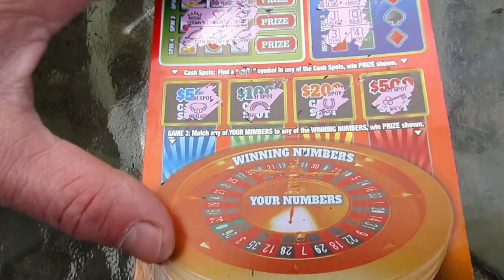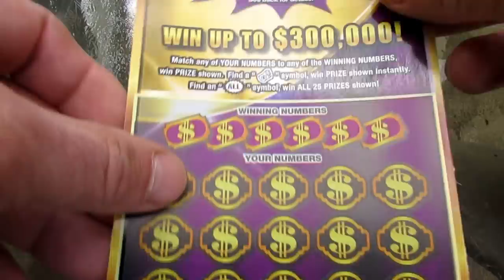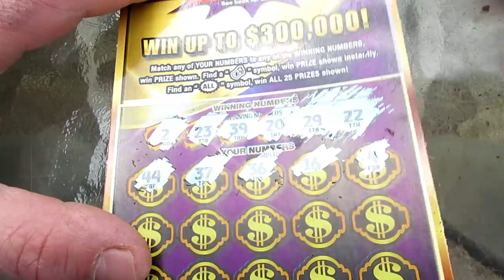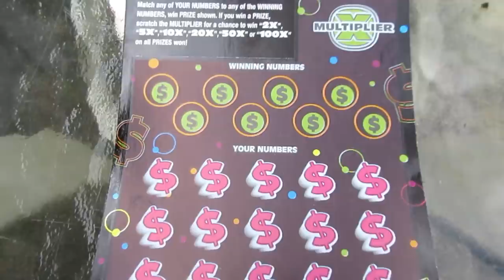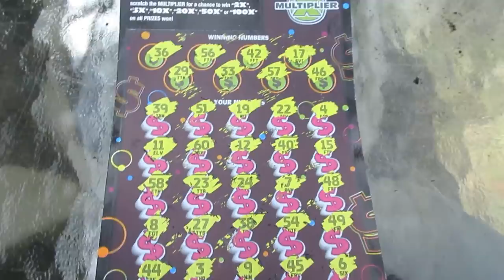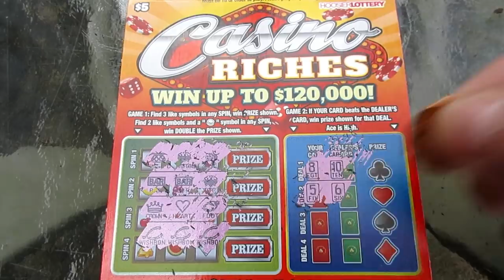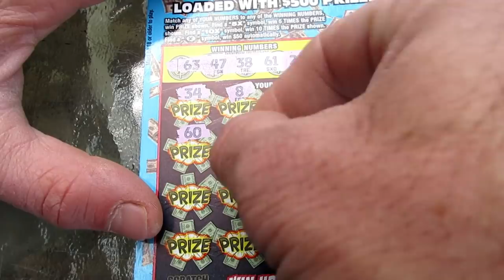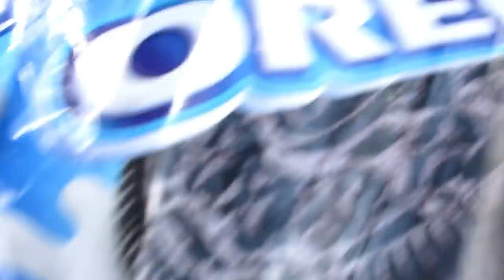WINS!!..featuring *NEW* "CASINO RICHES" Lottery Ticket Scratch Off!!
WINNERS!! I scratch off a variety of lottery tickets from the Indiana Lottery in today's video. There's a mix of NEW and other scratch off tickets that have been out for awhile. WINS were found on some of the lottery tickets scratched in this video. I like this new ticket "Casino Riches". It was my first time playing it, and I'm glad I did because it turned out to be a nice win!!

How big of a win was it? What other lottery tickets also had wins on them, have to watch to find out.

Please play responsibly, only play what you can afford to lose.